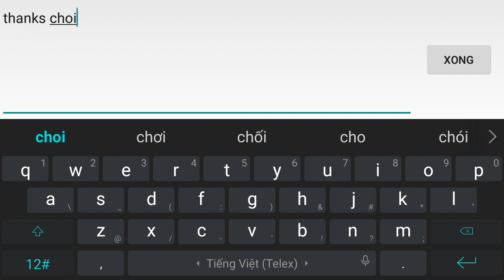thanks choiyucks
no  linkkkkkkkkkkkkkk